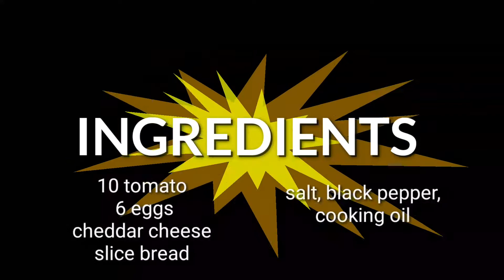GANITO ANG GAWIN MO SA EGG SANDWICH PARA MAIBA NAMAN | easy egg sandwich recipe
GANITO ANG GAWIN MO SA EGG SANDWICH PARA MAIBA NAMAN
| easy egg sandwich recipe | for breakfast and snak |

INGREDIENTS:
10 tomato
6 eggs
cheddar cheese
salt, black pepper
cooking oil